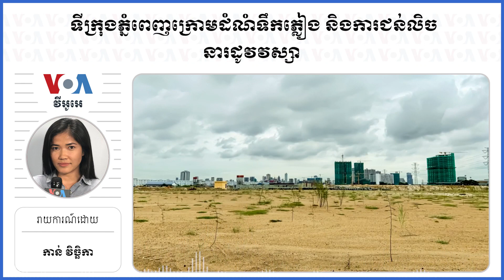​ទីក្រុង​ភ្នំពេញ​ក្រោម​ដំណំ​ទឹកភ្លៀង​ និង​ការ​ជន់​លិច​នា​រដូវ​វស្សា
នៅ​រៀង​រាល់ពេល​មាន​ភ្លៀង​ធ្លាក់​ខ្លាំង​នៅ​ទីក្រុង​ភ្នំពេញ ទឹកភ្លៀង​​តែង​ជន់​លិច​​​ផ្លូវ និង​លិច​ចូល​ផ្ទះ​ប្រជាពលរដ្ឋ​​​ ដែល​មិន​​​ត្រឹម​តែ​បង្ក​ផល​រំខាន​ដល់​ការ​រស់​នៅ​​ខ្លាំង​នោះ​ទេ ថែម​ទាំង​បំផ្លាញ​យានយន្ត​​ ប៉ះពាល់​ដល់​សុខភាព​ និងបង្ក​ការ​ខាតបង់​​ទ្រព្យ​សម្បត្តិ​នានា​របស់​ប្រជាពលរដ្ឋ​ក្នុង​រាជធានី​ដ៏​ធំមួយ​នេះ​របស់​ប្រទេស​កម្ពុជា។​ មាន​មតិ​មួយ​ចំនួន​លើក​ឡើង​ថា ទឹកភ្លៀង​លិច​ជន់​ក្រុង​នេះ មួយ​ផ្នែក​បណ្តាល​មក​ពី ការ​លុបបឹង​ធម្មជាតិ​នានា​ក្នុង​ក្រុង ប៉ុន្តែ​មន្ត្រី​រដ្ឋាភិបាល​ពាក់ព័ន្ធ​មិន​យល់​ថា ការ​លុប​បឹង​ជា​ផ្នែក​មួយ​បង្ក​ឲ្យ​មាន​ជំនន់​ទឹកភ្លៀង​ក្នុង​រាជធានី​​នោះ​ទេ។

ទស្សនា​វីដេអូ​របស់​យើង​ខ្ញុំ​តាម​ប្រធានបទ​ខាង​ក្រោម៖